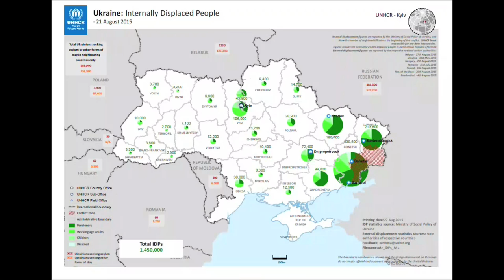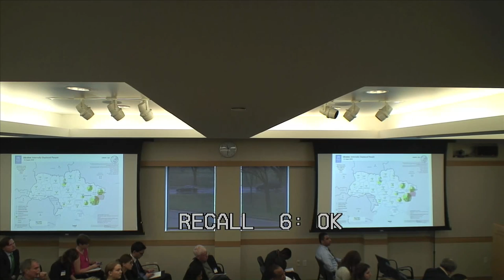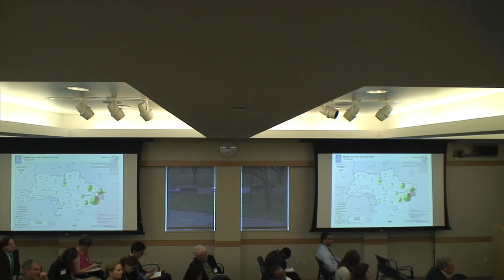Ukraine: How to Build Social Peace Amid Displacement?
The Russian occupation of Ukraine has uprooted more than 1.4 million Ukrainians who struggle for survival, and for futures, in cities and towns nationwide. While Ukraine’s civil society has responded vigorously to help, the prolongation of this massive displacement is deepening strains on the nation’s social cohesion and economy. How might Ukraine help its displaced citizens and their host communities become agents for national reconciliation and cohesion? On November 19, USIP gathered prominent Ukrainian and U.S. specialists to discuss strategy for such an effort.

Speakers:

Natalia Karbowska
Board Chair of the Ukrainian Women’s Fund, Advisor at the Global Fund for Women

Dawn Calabia
Honorary Advisor at Refugees International

Ambassador William Taylor
Executive Vice President, U.S. Institute of Peace

Ambassador Melanne Verveer
Executive Director of the Georgetown Institute for Women, Peace and Security

Lauren Van Metre, Moderator
Acting Vice President, USIP’s Applied Research on Conflict Center